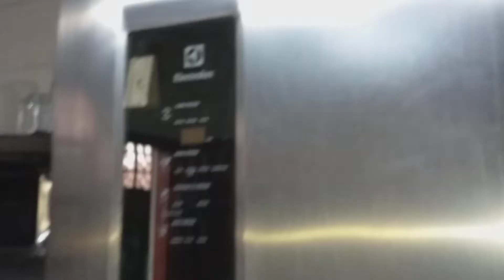Papagaio Lourenço - Projeto Balancinho Que Não é ONG